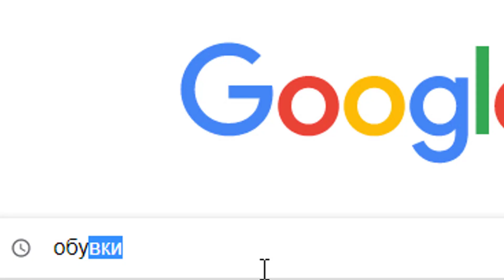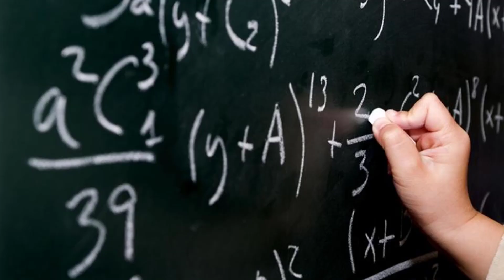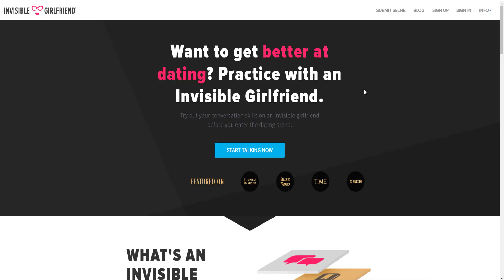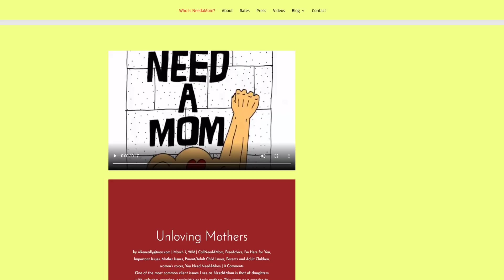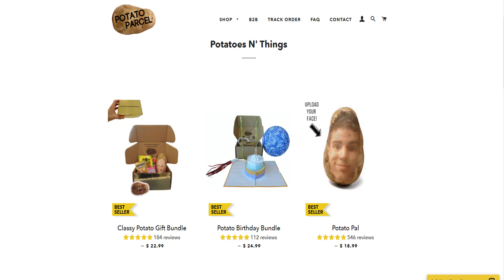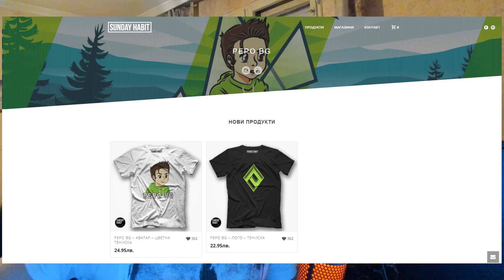Топ 7 Най-Странните УСЛУГИ,Които Можете да КУПИТЕ по ИНТЕРНЕТ!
Помогате много и ако споделяте видеата